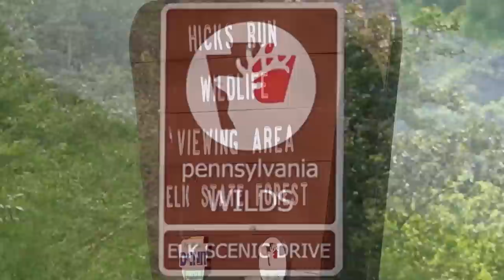Pittsburgh Goes Rattlesnake Hunting 2019 - Luke and John TAG OUT! Pennsylvania Wilds Adventure!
Rattlesnake Hunting In Pennsylvania. Some Pittsburgh boys from the north hills travel to central Pa with their good friend John Royer to hunt for the venomous timber rattlesnake and copperhead and fish for trout. The guys find a good amount of snakes and catch several then wet a line in the sinnemahoning creek.  Awesome weekend in the Pennsylvania wilds!  John and Luke both tag out on their very first rattlesnake!

Editing software
Rifle Deer Hunting Gear
Ice Fishing Gear
Flintlock Hunting Gear
Bow Hunting Gear
Snake Hunting Gear
Mushroom Hunting
Bee Keeping Gear